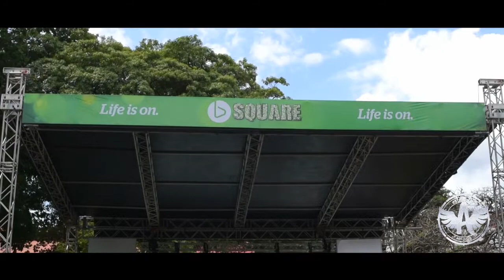ATeam Performances at BSquare 2017